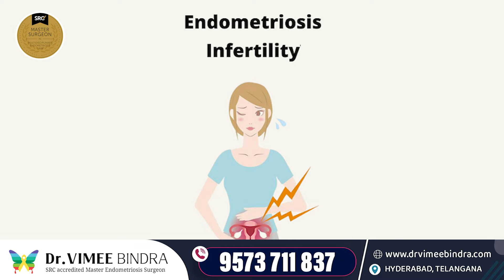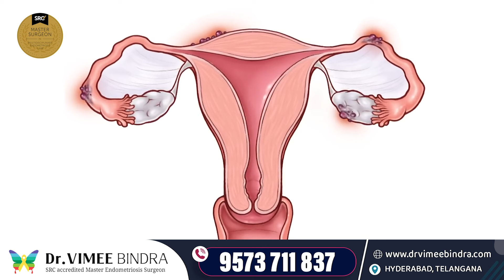Will insurance pay for endometriosis surgery | एंडोमेट्रियोसिस का इलाज|Endometriosi| Dr Vimee Bindra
Endometriosis is a condition in which the tissue that normally lines the uterus grows outside of it, causing pelvic pain and potential fertility issues. For many women, surgery is the recommended treatment to remove the abnormal tissue and alleviate symptoms.

Now, the big question is, will insurance cover the cost of this surgery? The answer is not a straightforward yes or no. It ultimately depends on your specific insurance plan and the extent of your endometriosis.

First and foremost, it is important to check your insurance policy to see if endometriosis surgery is covered. Some plans may have exclusions for certain procedures, so it's crucial to know what your plan includes.

Additionally, insurance companies may require prior authorization for surgery. This means that your doctor must submit a request outlining the medical necessity of the procedure before it can be approved for coverage. It's essential to work closely with your doctor and insurance provider to ensure proper authorization is obtained.

Another factor that may affect coverage is the severity of your endometriosis. In some cases, the surgery may be classified as a pre-existing condition, which could impact coverage. Again, it's vital to review your policy and discuss any concerns with your insurance provider.

It's also worth noting that there may be out-of-pocket costs associated with the surgery, such as deductibles, copays, and coinsurance. These costs will vary depending on your insurance plan, so be sure to clarify with your provider what you can expect to pay.

Finally, it's important to mention that insurance coverage for endometriosis surgery may also depend on the type of surgery recommended by your doctor. Some insurance plans may only cover specific procedures or limit the number of surgeries they will cover.

Dr Vimee Bindra
SRC accredited Master Endometriosis Surgeon,
MBBS M.D (obs & gyn),
Consultant Gynaecologist,
Robotic and Laparoscopic surgeon
Address: Hyderabad, Telangana.